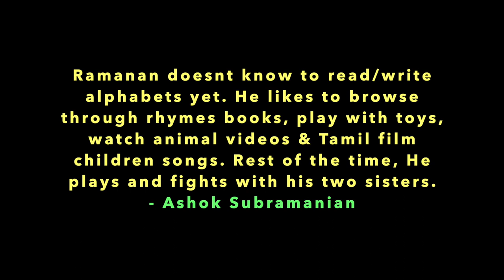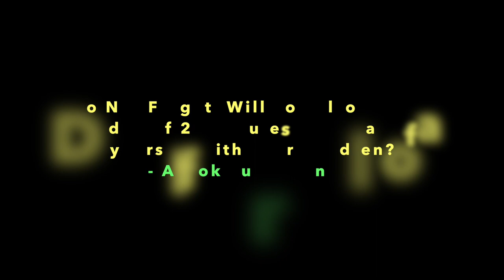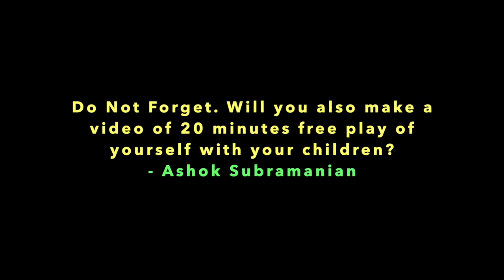Home Schooling Routine / Unschooling Meaning - My Role as Parent in my Son's FreePlay with Materials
Ashok's Home Schooling Diaries - My Role as a Parent in my Son's Free Play

In this Video, You can see how I support my son Ramanan - 4 years in his free play time.

To join our Homeschooling Newsletter, please WhatsApp to 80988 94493.

My Articles on Quora about Homeschooling -

1. How does homeschooling work in India? What are the pros and cons?

2. What is the best piece of wisdom you were told by a child?

3. How can I use Neuro Linguistic Programming (NLP) in my family?

Ashok Subramanian is a NLP & Sociocracy Trainer based in India and works with Institutions, families & organisations to raise their effectiveness in life.

To know more about Ashok Subramanian and his NLP work, please